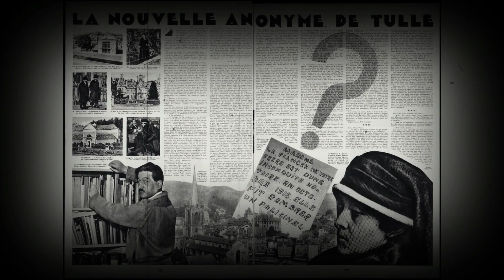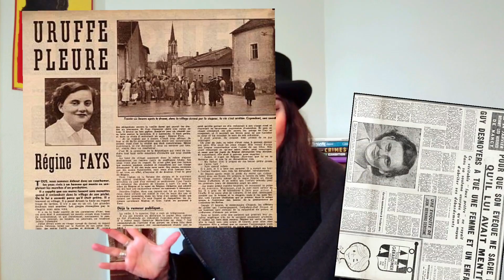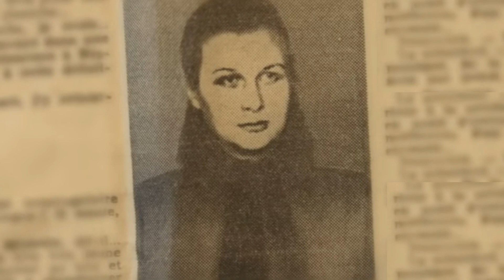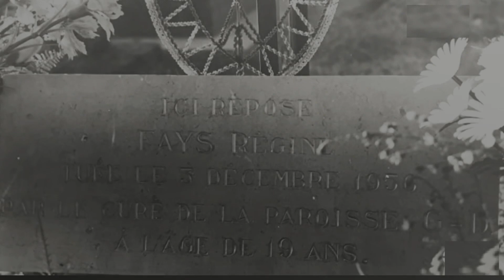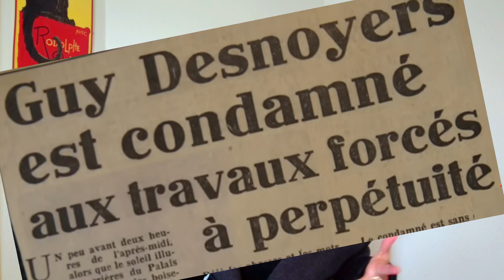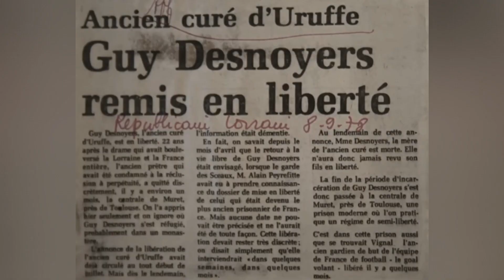GUY DESNOYERS : O PECADO MORTAL DO PADRE DE URUFFE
No dia 3 dezembro de 1956, no fim da tarde  Régine Fays uma jovem de 19 anos sai pra ir até o mercadinho da cidade de Uruffe na França. Está escurencendo e faz muito frio,  Régine está grávida 8 meses e ela deve dar a luz dali há poucos dias.  A jovem não volta pra casa e então padre da paróquia local, mobiliza uma busca pela moça desparecida.
O que ninguém poderia imaginar é que o padre estaria envolvido em toda esta história...

Quer saber mais? Assista ao vídeo agora!

518 9912
419 814